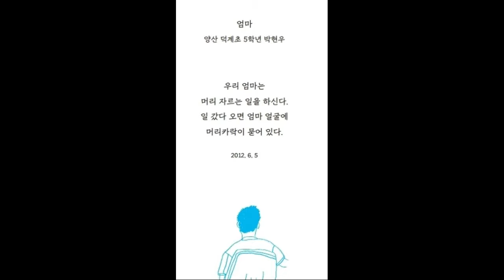엄마 낭독 고예건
어린이시, 초등학교 국어시간, 시쓰기, 동시, 글쓰기
올챙이 발가락 시 소개 영상입니다.